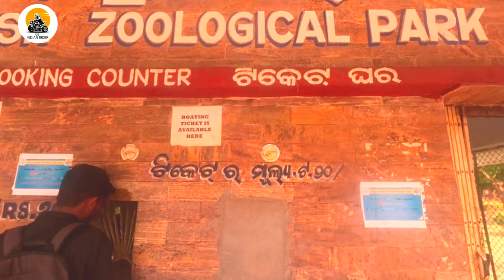ଓମ୍ ନମ୍ଃ ଶିବାୟ dhenkanal kapilash temple TOUR ride ଓଡ଼ିଶାର ର ପ୍ରସିଦ୍ଧ 😍କପିଳାସ 🙏ଶିବ ଓ ସାଇ ମନ୍ଦିର 🙏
welcome to 06 INDIAN RIDER

NO PLANS... NO MAPS. NO GPS. NO RULES... JUST RIDE😍😍
                               06 INDIAN RIDER

hello guys
my self bittu
i work to make vlogs about travel and riding
which is everyone can get in our sweet odia language.for entertainment. enjoy riding
so keep supporting and bless me with your loves for my vlogs.🙏🙏🙏 🙏🙏🙏

Hi ,
        friends welcome to our new another vlog😍😍 to day ride tour odisha famous DHENKANAL LORD🙏 SHIVA   😍KAPILASH TAMPLE AND🙏 SAI BABA MANDIRA😍and kapilash zoological park
guys enjoy this video and see our famous tample 's

safely ride & stay safe

c